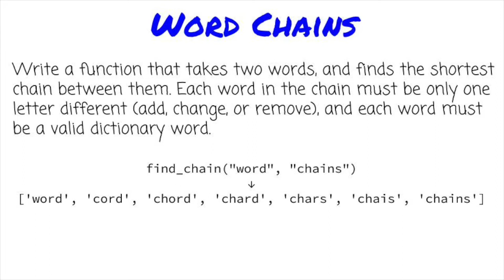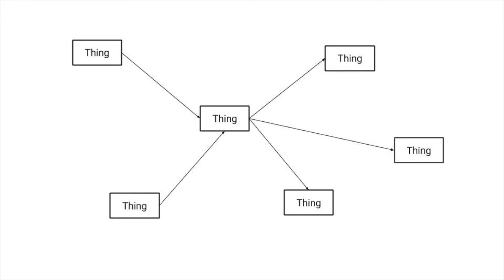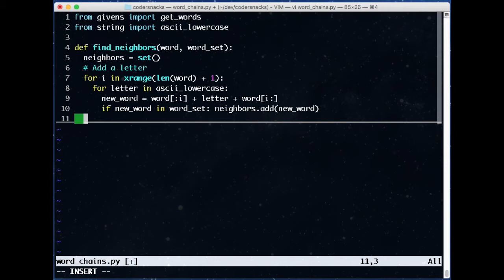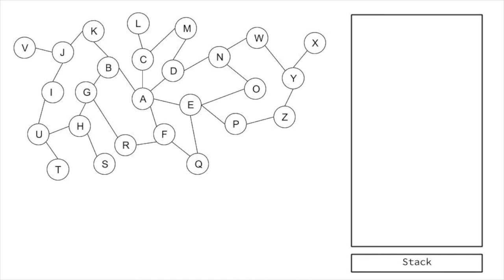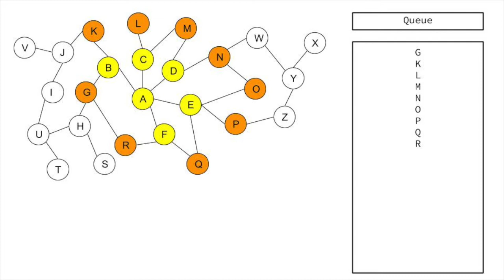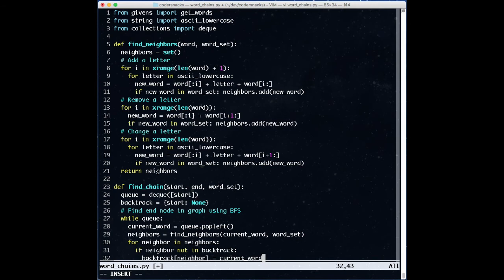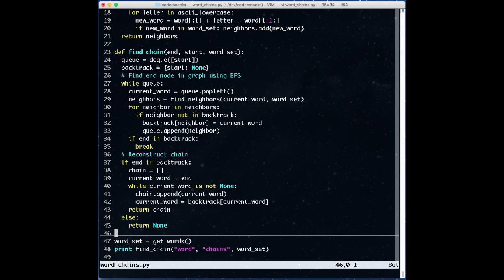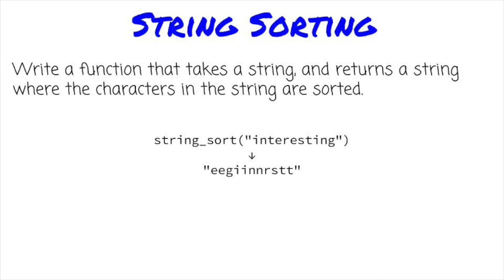018 - Word Chains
Chaining words together in a way that is not writing, but just solving puzzles.

Learn about graph traversal algorithms in this video!

Music: Antonio Vivaldi - Concerto in C major Op.8 No.12, European Archive,